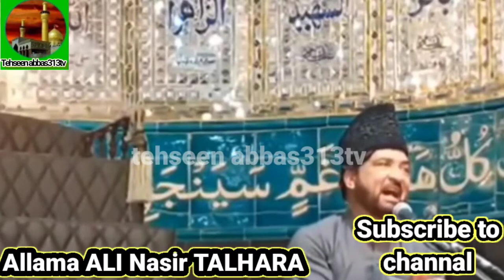Allama Ali Nasir TALHARA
ALLAMA ALI NASIR TALHARA SAB ASHERA MUHARRAM MAJLIS 07.IF YOU WANT TO MOOR MAJLIS OR NOHA PLZ VISIT TO MY CHANNAL PLEASE SUBSCRIBE AND PRESS BELL 🔔 I CON۔IF YOUHAVEPROBLEMAS Please call me on.
www۔tehseen abbas313 ۔com
بہت ہی خوبصورت انداز میں بیان کیا ہے موضوع ہے نسب ماشاءاللہ حق ادا کر دیا ہے۔اب کوئی بات مانے یا نہ مانے